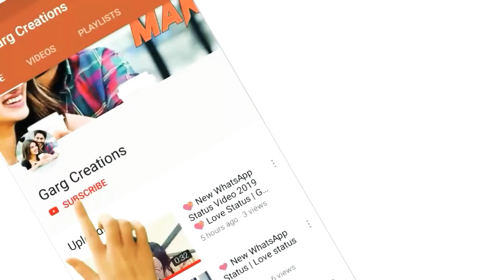Music video track Raj Kumar 💕💕💕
Raj Kumar love you